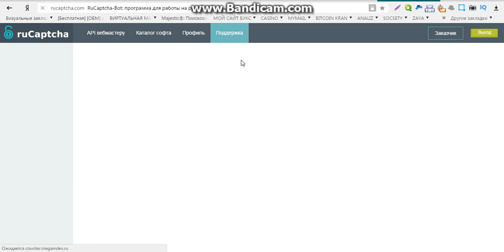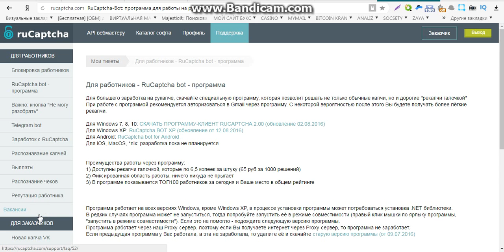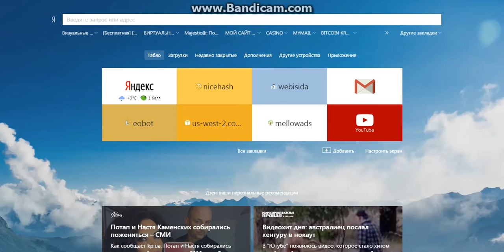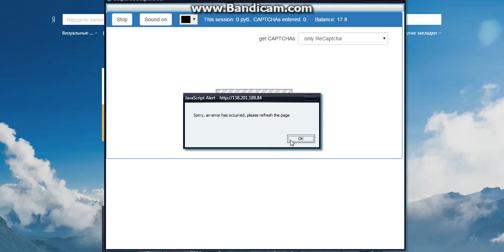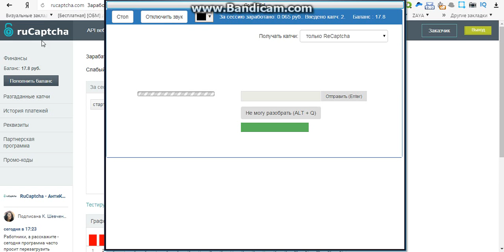заработок в интернете без вложений видео уроки